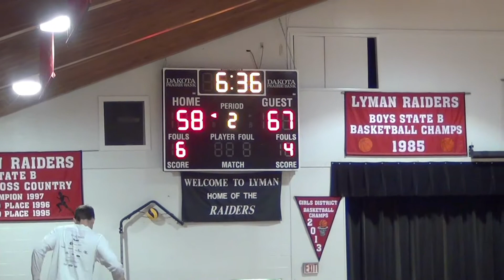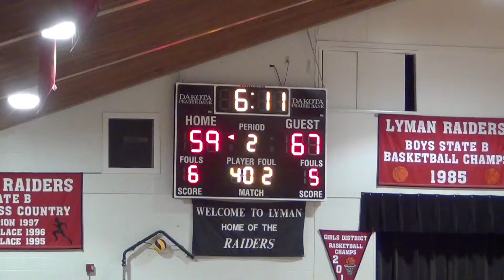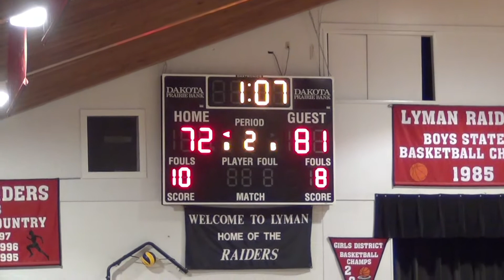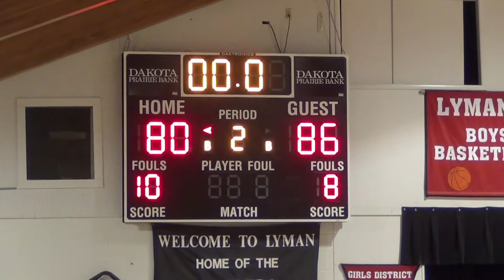South Dakota State B Amateur Tourney 2014 | Presho, SD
The host Presho Wolves lost to Eagle Butte, 86-80.